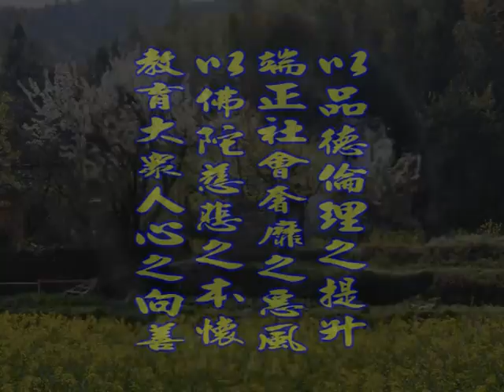深入經藏 般若系列一 般若波羅蜜多心經 印可法師 主講 光碟7-3 財團法人嚴淨菩提教育基金會 製作發行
護持銀行帳戶:
銀行代號: 006
戶名: 財團法人嚴淨菩提教育基金會
帳號: 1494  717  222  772

地址︰基隆市七堵區南興路148號

300新竹市北區北大路346號13F之1